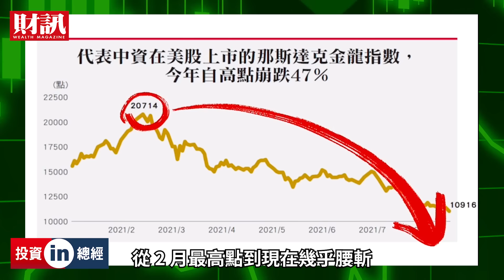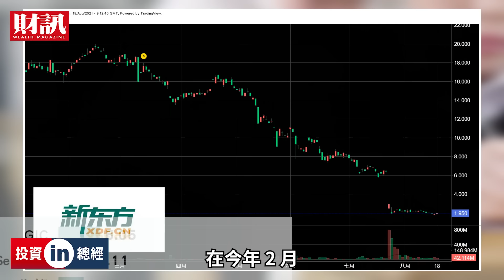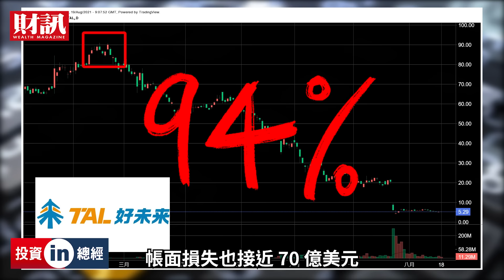中概股大崩壞，誰才是真正的受災戶？｜投資IN總經 EP1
中概股曾因中國的好故事風靡全球，如今政策大刀落下。
最靈活的避險基金、最穩定的主權基金傷得多重？中概股的籌碼變化將是這場財經大戲的主軸。

【本頻道限定優惠】

財訊影音頻道的觀眾有福囉！（什麼？一本竟然不到100元？！趕緊手刀訂購！）

00:00 開場
00:18 中概股大崩壞
01:31 受災戶和你想的不一樣
03:17 投資大咖怎麼做?